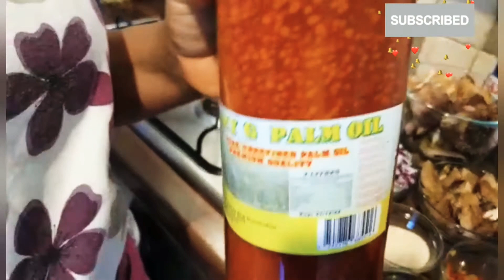Cook with us